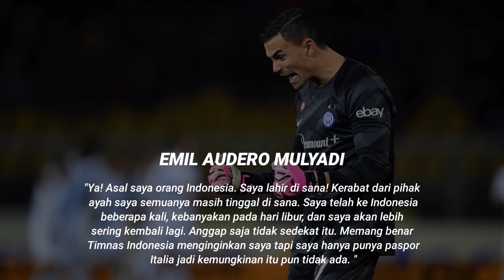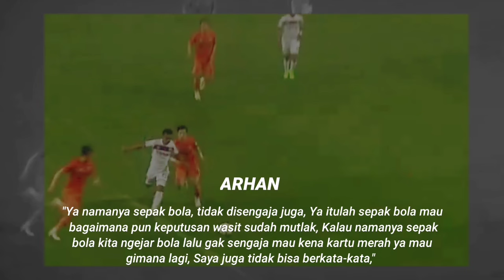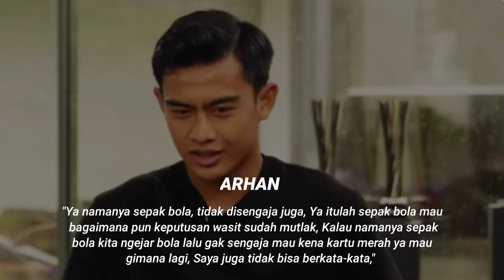BERITA TIMNAS UPDATE TERBARU ‼️1 Juni 2024 🔥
Update Berita Timnas Sepak Bola Indonesia

Jika ada yang ingin di pertanyakan silahkan komen di kolom komentar Dan Jangan Lupa dukung Chanel ini dengan Cara SUBSCRIBE--LIKE--SHARE dan Nyalakan LONCENG notifikasinya juga Bersama kita membangun CHANNEL ini Agar tidak ketinggalan Berita Terbaru Timnas Indonesia.